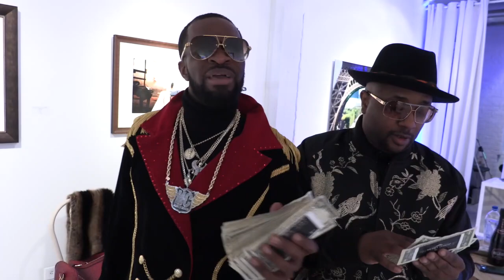Behind the Scenes with SashaGoHard and MoneyCoach video!